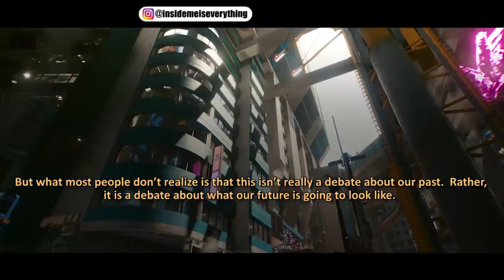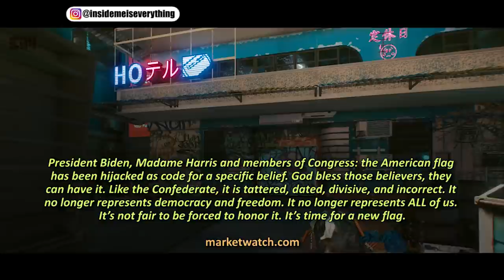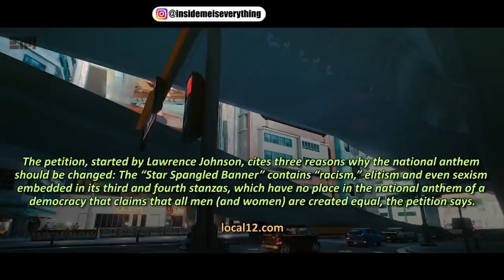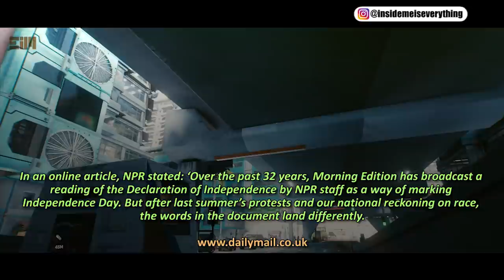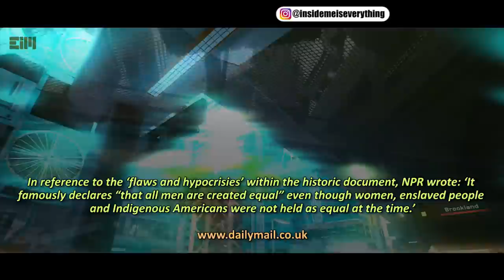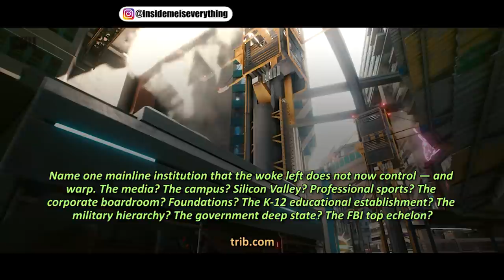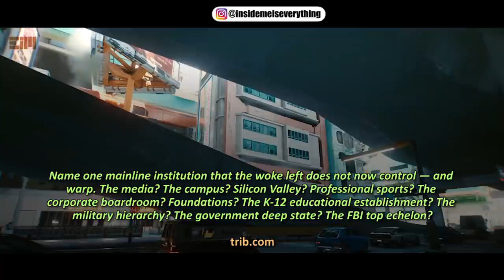THE ENDGAME IS READY, I WAS TOLD NOT TO TALK ABOUT THIS